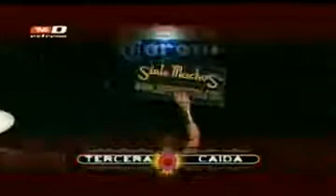Fuego, Stuka Jr., Tritón vs Misterioso Jr., Shigeo Okumura, Virus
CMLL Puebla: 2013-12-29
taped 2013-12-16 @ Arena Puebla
4) Fuego, Stuka Jr., Tritón vs Misterioso Jr., Shigeo Okumura, Virus